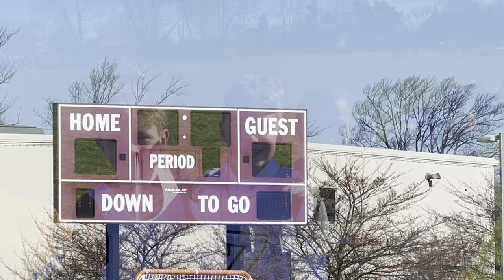Owen/Colin - Lacrosse - 2024.04.13 - Zeeland Vs. HC Maroon